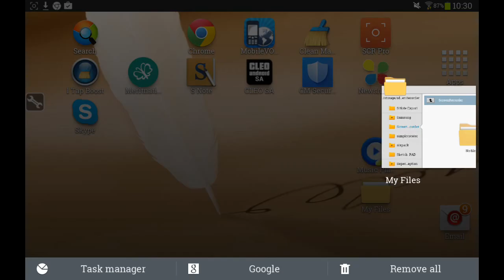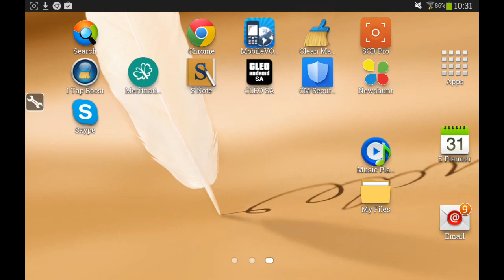Turbo FAST Hack.